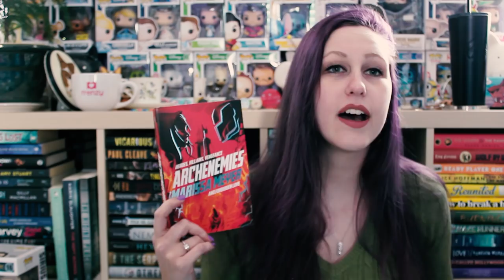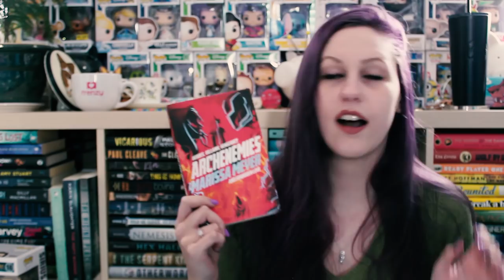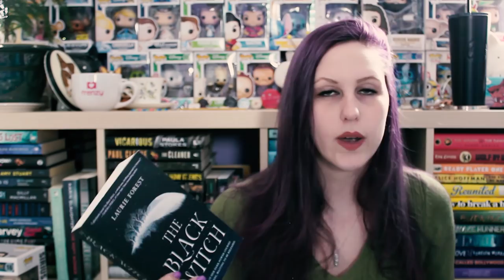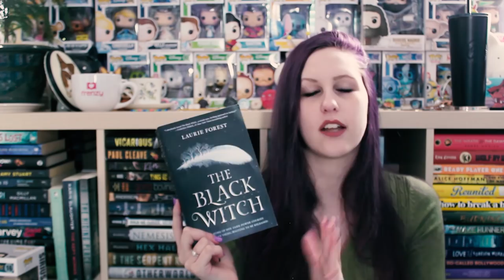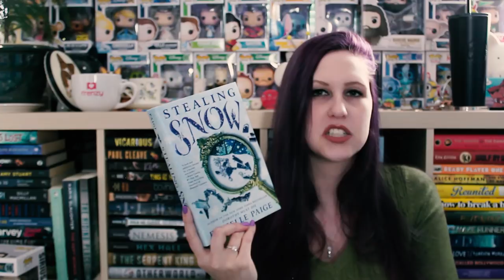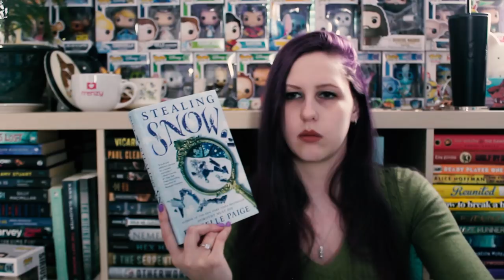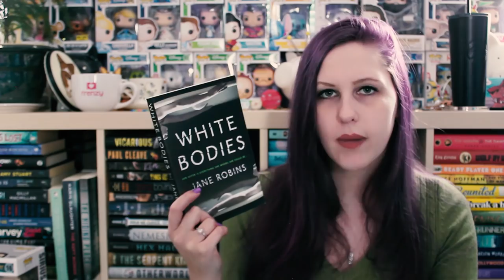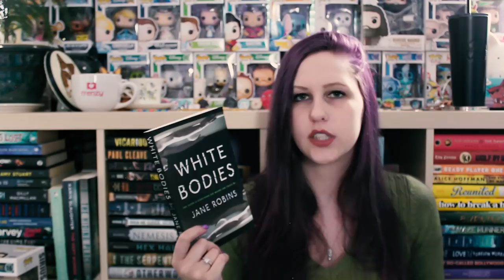FEBRUARY WRAP-UP 2019 | PART 2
I read 28 books this month! Here are the next 7! Let me know if ya'll want the Black Witch/Iron Flower Review!